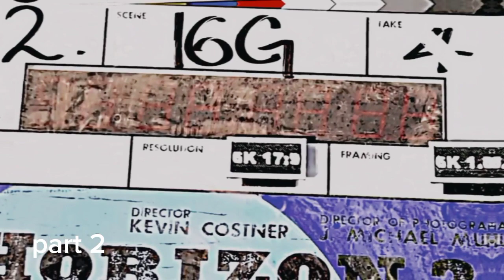Kevin Costner Is Officially Out of Yellowstone Season 6! Part 2